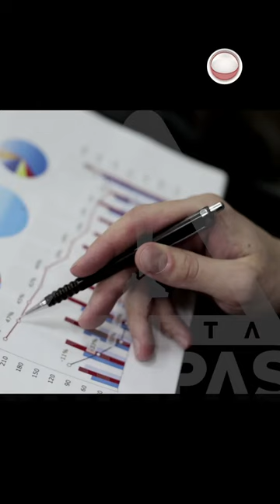Ser emprendedor no es para cualquiera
Necesitas tener cualidades muy duras, tolerancia a la frustración y asumir grandes riesgos.